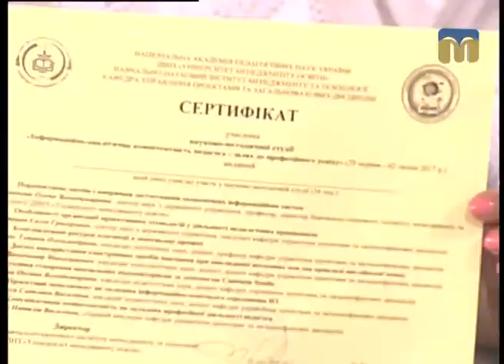Це вас хвилює. Академія педагогічної творчості - 07.07.2017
У рамках Фестивалю дитячої творчості "Золотий лелека" працювала міжнародна школа "Академія педагогічної творчості". Більше про цю подію знають гості програми "Це вас хвилює": директор Миколаївської спеціалізованої школи І - ІІІ ступенів мистецтв і прикладних ремесел експериментального навчального закладу всеукраїнського рівня «Академія дитячої творчості» Миколаївської міської ради Миколаївської області Ганна Матвєєва, а також керівник науково-педагогічного проекту Ярослава Стемковська.
Ведуча програми - Ольга Маковська.